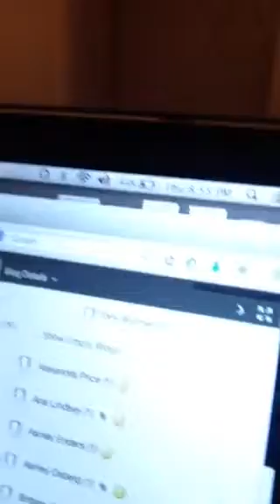Review of Week 1